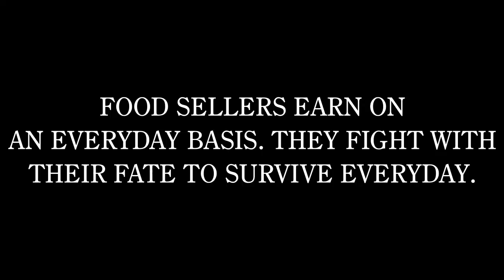FOOD STALLS |Short Film 2016 | Yes Foundation